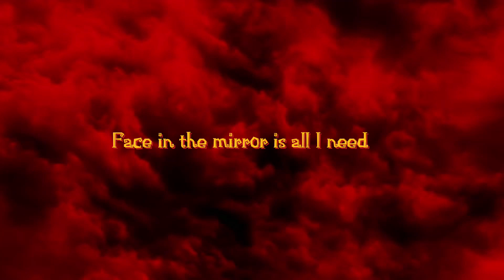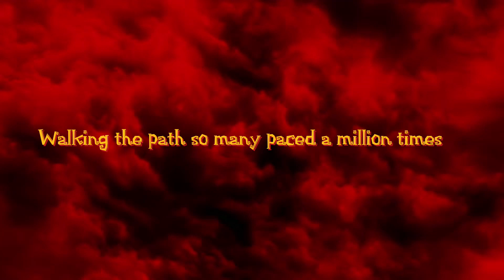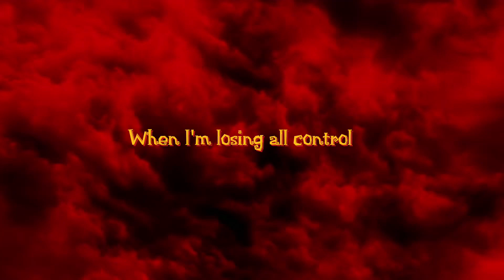Bones - Imagine Dragons | Hakshwiny’s Lyris